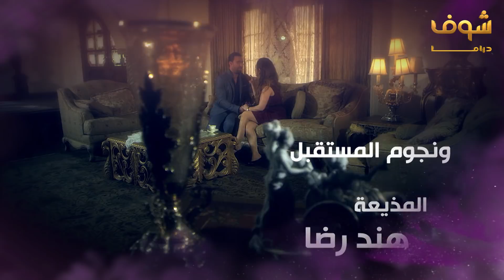دلع بنات 14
دلع بنات الحلقة 14 دلع بنات 14 مسلسل دلع بنات الحلقة 14 مسلسل دلع بنات 14